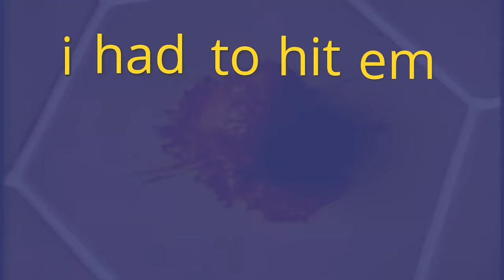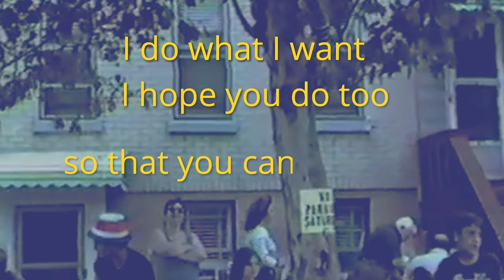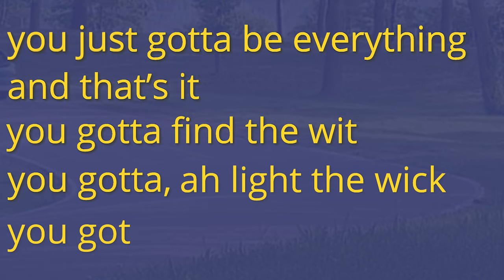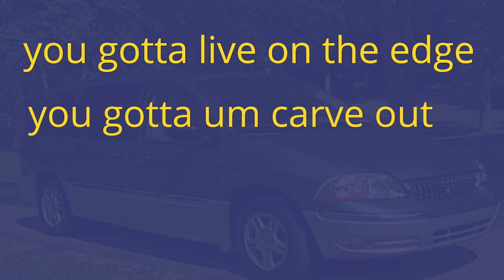Croc Pot - Paper Towel 3 (Lyric Video)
Willie Four Milli and N.A.Vvv have joined forces as Croc Pot.